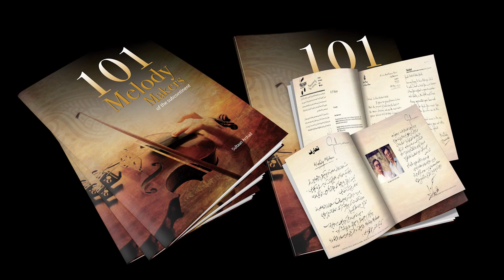𝗥𝗲𝗺𝗲𝗺𝗯𝗲𝗿𝗶𝗻𝗴 𝗦𝘂𝗹𝘁𝗮𝗻 𝗔𝗿𝘀𝗵𝗮𝗱 - 𝗠𝗲𝗺𝗼𝗿𝗶𝗲𝘀 & 𝗠𝘂𝘀𝗶𝗰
"An Evening of Remembering Sultan Arshad - Memories & Music", featuring his close friends & associates sharing their memories of him. Speakers include

A. Senator (Retd) Javed Jabbar
B. Sultana Siddiqui
C. Iqbal Saleh Mohammad
D. SM Shahid

Memories and reminiscences were followed by the rendition of old film classics by singers from Amateur Melodies, a music club that Sultan Arshad Sahab co-founded and ran. Singers include:

 Ameer Ali
 Kamran Saggu
Imrana Naeem
Sheheryar Arshad